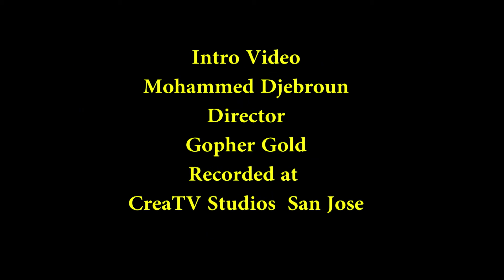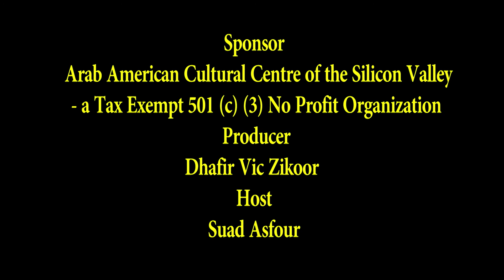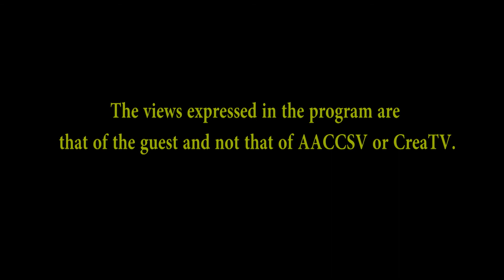ArabTV. Suad Asfour with Sami Ihsane